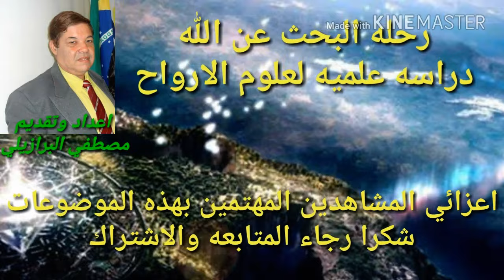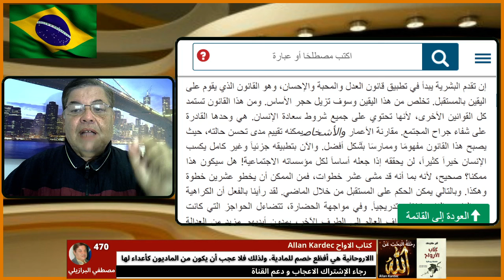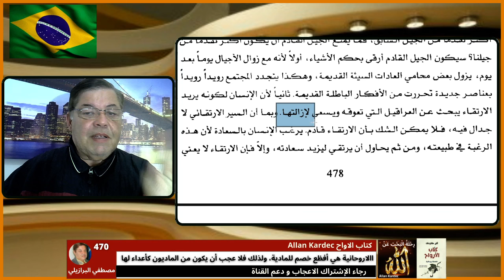472 يتوقف إرتقاء البشرية علي مبدأ واحد فما هو؟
رابط كتاب المهرطق رحلة عالم من داروين الي التصميم الذكي